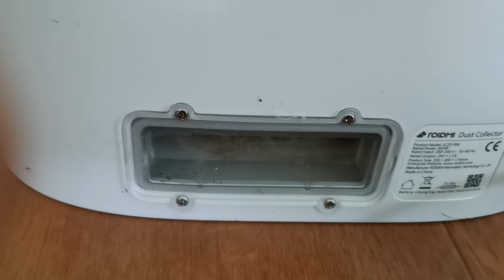Dust bag error ROIDMI EVE || Cara selesaikan ERROR dust bag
Masalah error pada dust bag collection.
Dust bag baru tukar tapi masih keluar error dust bag full. Bila di periksa keadaan dust bag masih dalam keadaan baik.
Pemeriksaan penuh dilakukan terdapat sampah tersumbat dalam saluran sedutan ke dalam dust collection. Cara selesaikan masalah ini dengan membuka penutup lutsinar pada bahagian belakang tower dust collection.